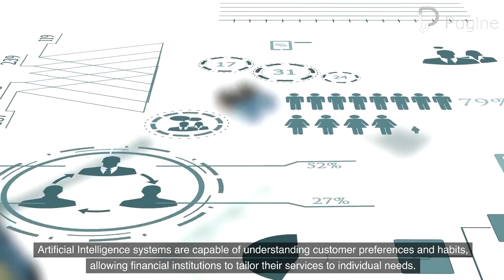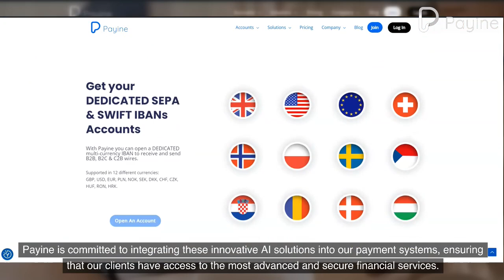AI in Payment Technologies: Revolutionizing the Fintech Landscape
Artificial Intelligence, or AI, is revolutionizing the fintech sector, transforming the way we manage financial transactions. It's not just about replacing old systems but infusing new life into every aspect of financial dealings. AI has become a transformative force in payment technologies, reshaping them to be smarter, faster, and more secure. It's an exciting time in the fintech world, with AI leading the charge in innovation.

The role of AI in modern payments cannot be understated. It serves as a multifunctional tool that not only processes transactions but also enhances them. AI’s ability to analyze vast amounts of data helps in detecting fraudulent activities with precision, far surpassing human capabilities. It's like having a vigilant guardian overseeing every transaction, ensuring its safety and integrity.

But AI's influence extends beyond security. One of the most notable impacts is the personalization of customer experiences. AI systems are capable of understanding customer preferences and habits, allowing financial institutions to tailor their services to individual needs. This personal touch is redefining how customers interact with their banks and financial services, making the experience more engaging and satisfying.

Looking to the future, AI's role in payment technologies is poised for even greater expansion. We can expect advancements that will further integrate AI into the core of payment systems. The future may hold AI-driven financial advice, automated risk assessments, and more sophisticated financial management tools. Innovative companies are already exploring these possibilities, developing solutions that offer not just services but experiences that are personalized, efficient, and secure.

In summary, AI's integration into payment technologies represents a significant shift in the fintech industry. It's a journey of continuous adaptation and innovation. The future of finance, powered by AI, promises to be more intelligent, personalized, and secure. For any fintech player, embracing AI is no longer a choice but a necessity to stay competitive and relevant.

For those in the fintech sector or anyone interested in the future of financial transactions, the integration of AI in payment technologies is a topic worth exploring. It's a field brimming with potential and opportunities, set to redefine the financial landscape.

As we embrace the exciting future of AI in payment technologies, it's essential to partner with a fintech leader who is at the forefront of this revolution. Payine is committed to integrating these innovative AI solutions into our payment systems, ensuring that our clients have access to the most advanced and secure financial services. We understand the importance of staying ahead in this rapidly evolving landscape, and our focus is on providing solutions that are not only efficient but also tailored to meet the unique needs of each customer. Experience the future of fintech with Payine. Visit us at Payine.com and open an account today to embark on a journey of financial innovation and excellence with Payine.